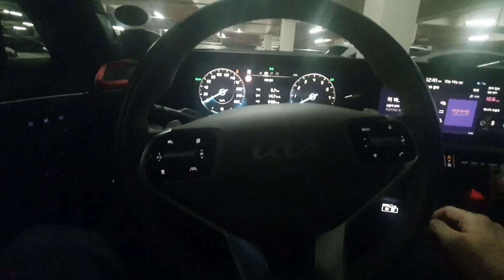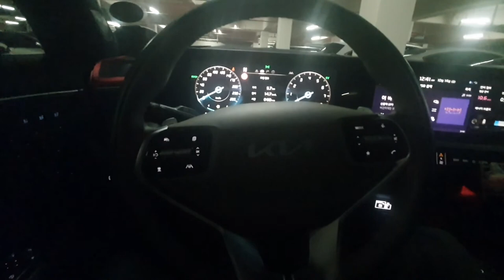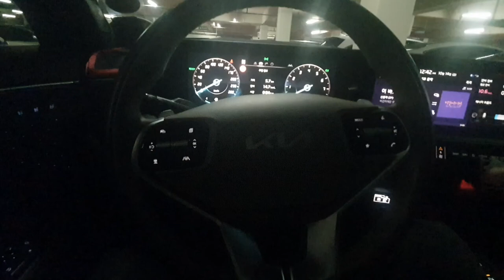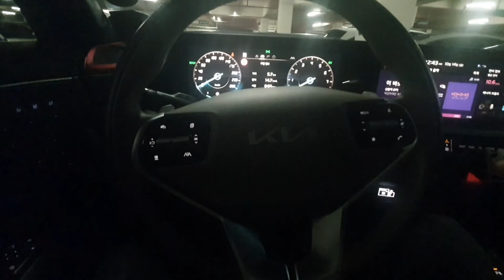이 바보야 - 신용재, 소향 (K8 카오디오 재생 - DSP Musway D8 - Q1(광출력))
3Way Multi System (TW, MR 크로스오버 포인트 3.5K 변경)

Rear - 삭제

source - flac

(K8 AVN 재생, DSP Musway D8, Q1(광출력))